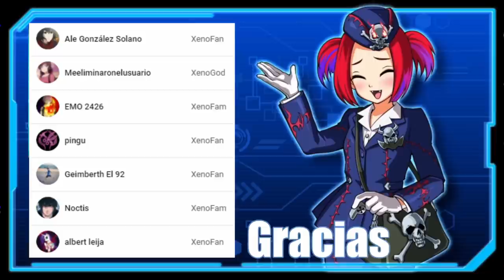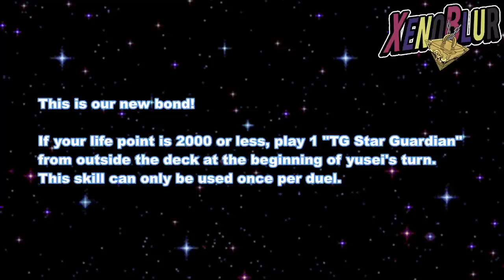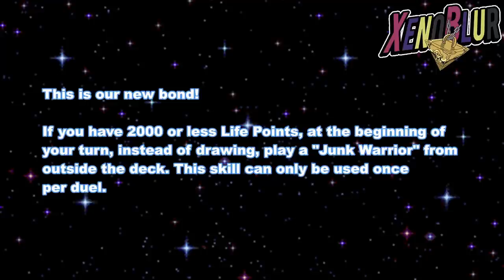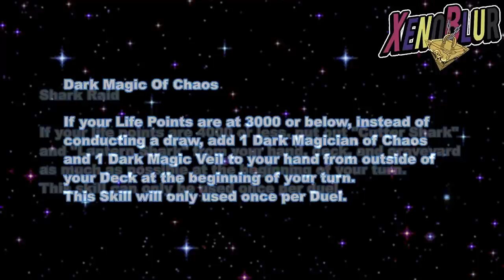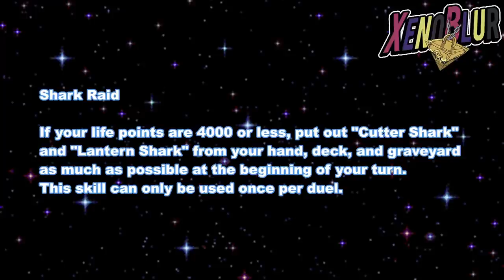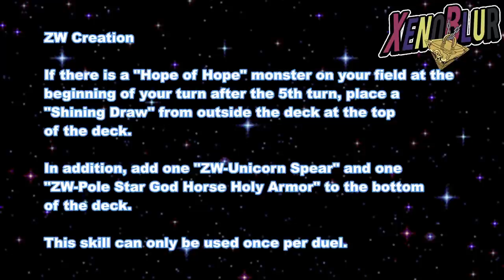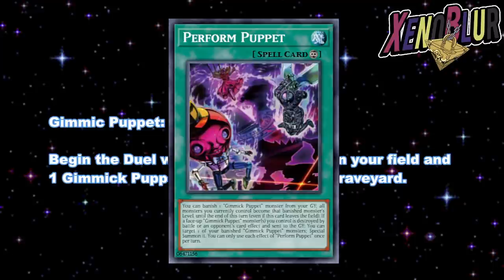SHINING DRAW!!! Filtraciones Quattro y Muchas Habilidades de Eventos | Yu-Gi-Oh! Duel Links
Filtraciones del mantenimiento con nuevas habilidades, muchas para duelos tag, otras de Quattro y otras para el futuro

0:00 Gracias por ver el video =D
0:47 Cartas Evento Tag
1:18 Quattro y Shark portal
2:00 Carta Obtenible
3:07 Habilidades